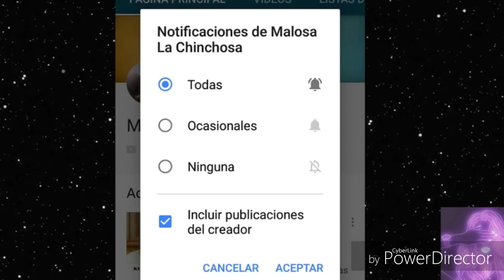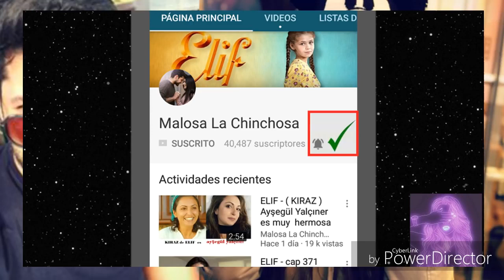ELIF cap389 TERCERA TEMPORADA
SELIM INTENTA BUSCAR A ZEYNEP DONDE TULAY  PERO NUEVAMENTE LA VE A ELLA CON SU JEFE Y DECIDE IRSE
INTENTAN GOLPEAR A ELIF